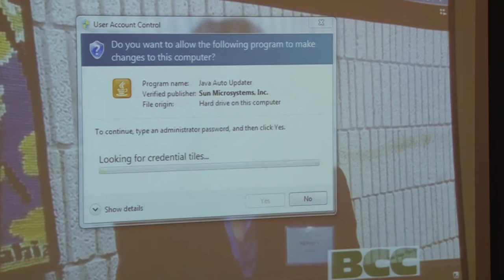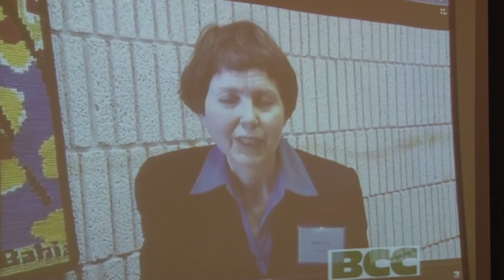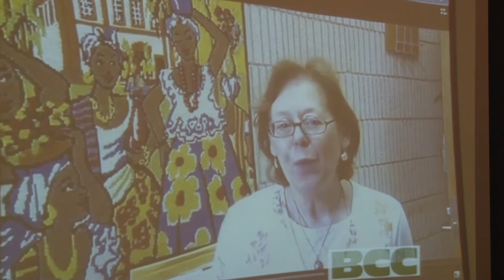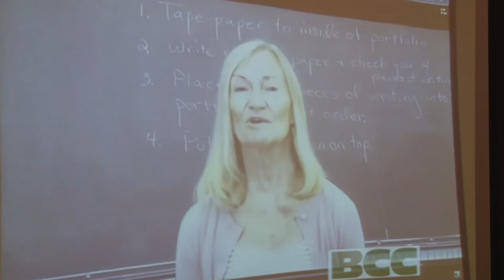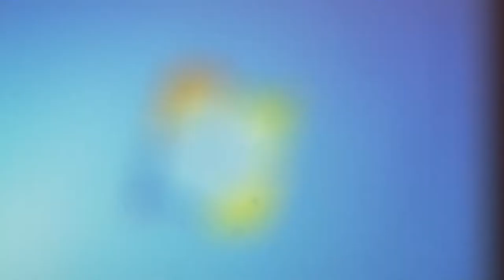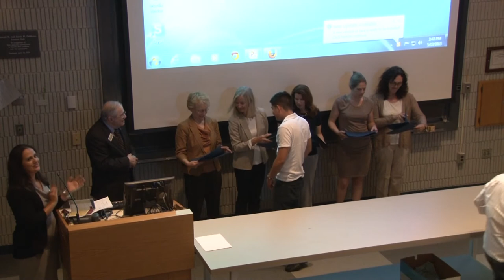2015 ESL Graduation